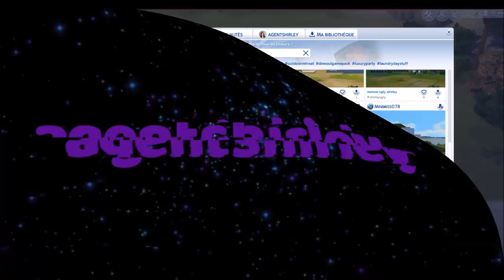Visite de VOS maisons pour le challenge Ugly ! #4 Chancia & Lovehina801 & Nagagwd & Bsamsara